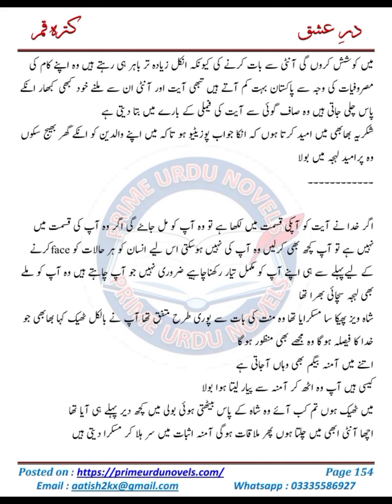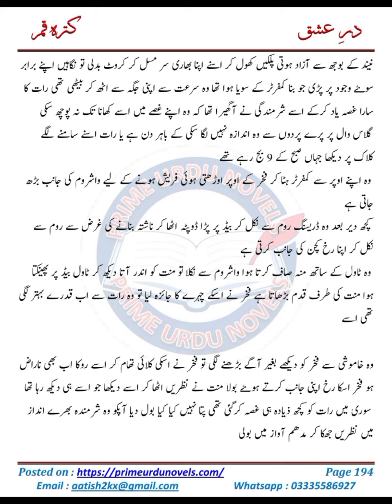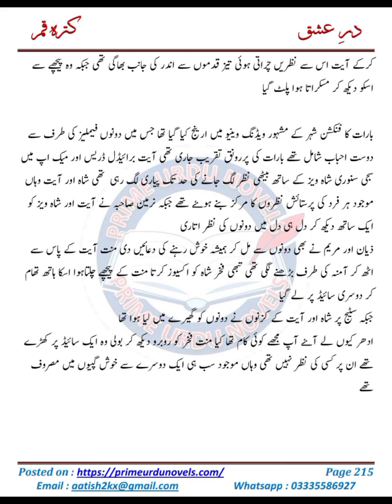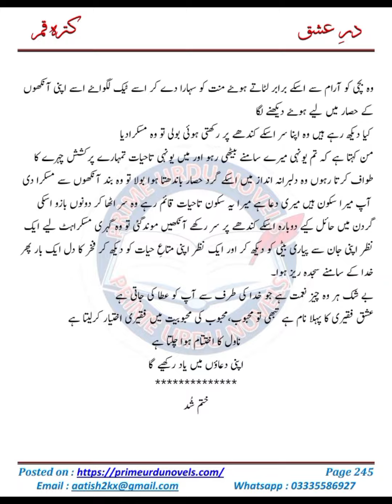Urdu novels reading|| dar-e-Ishq novel complete novel | romantic novels reading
Urdu novels reading|| dar-e-Ishq novel || ‎@My feelings 9M

red ishq novel
red ishq novel by kainat ijaz
urdu novels reading
red ishq
my feelings 5m
novels
zeenia sharjeel new novel
urdu novel reading
complete novel
gangster novel
mehwish ali novel
my feeling 5m
my feelings urdu novels
complete novels
complete urdu novels
dramatic novels
my feeling 5m romantic novels
my feelings
novel by areej shah
novels urdu
romantic novels
complete novels in urdu
urdu novel
Urdu novels
urdu khaniya
novel stories
dukandar ki khani
emotional khani
story of a girl
hot story
sabq amoz waqayat
hindi khaniya
sabaq amoz moral stori
khaniya
Nida mere cousin part 3
naveed yar khan
top 10 urdu novels
naveed
top 10 urdu romantic novel
urdu novels
urdu
best urdu audio book
urdu novels 2017
urdu literature
must read
reading urdu
urdu book review
book review
kitabain
kitab ghar
mumtaz mufti interview
Ali pur ka Aili
mumtaz mufti
Abdullah hussain
Pakistani vloger
peer-e-kamil
peer e kamil
namal
umera ahmed
nimra ahmed
sumaira hameed full novel
best romantic novel
review
baba yahya khan
urdu books
kitab ki dunia
Nimra Ahmed
Nimra Ahmed Novels
Nimra Ahmed Novel
Nimra Ahmed Novels List
Nimra Ahmed pics
nimra ahmed interview
Nimra Ahmed Dramas
Nimra Ahmed Drama List
Urdu Novels
Urdu Novel List
Nimra Ahmed Novels Quotes
Umera Ahmed
Umera Ahmed Novels
Janat k Patay by Nimra Ahmed
Namal Novel
Namal Novel by Nimra Ahmed
Mushaf Novel
Nimra Ahmad
Urdu Books
jannat kay pattay
romantic stories
romantic stories in hindi
romantic stories for sleep
romantic stories in urdu
romantic stories to listen
romantic stories and
romantic stories and videos
novels
books
reading
romantic
sad
best
poetry
poets
writers
knowledge
fiction
library
top ten
css
nts
ppsc
issb
columns
raja gidh
education
hamsafar
khuda or muhabbat
abdullah
ishq ka ain
hashim nadeem
bano qusiya
manto
yousfi
ashfaq ahmed
ghalib
khamosh alfaaz
dark romantic Urdu novels PDF
famous Urdu novels
novel in Urdu PDF
bold romantic Urdu novels
bold novels
bold stories
hot and bold novels
bold and hot stories
most romantic and bold Urdu novels list
moral stories
hot stories
hot novels
full romantic Urdu novels PDF
hot and bold Urdu novels PDF
bold romantic stories
bold and hot novels
hot and bold stories
Hot novels
hot romantic novels
Bold novels
romantic novels in Urdu
bold novel
famous novels
Urdu novels
top novles
best novels
entertainment
enjoynovels
Soofia's World's novels
novel
kahaniyan
urdu stories
novels
urdu novels
novel kahani
best urdu novels
real story based novels
novels tv latest
simi novels
new urdu novels
simi
sabaq amoz novels
wani based novels
urdu novel
best novels in hindi and urdu
revenge based stories
urdu story
moral stories
bold novels
audio novels
love stories
childhood novels
revenge novels
horror novels
urdu online novels
interesting stories
love story novels
new novels
novels love story
kahani novels
novels kahaniyan
romantic novels
pakistani novels
pakistani stories
muntaha chouhan novels
mera haq warasat novel
urdu novel audio
classic urdu materials
stories
urdu novel online
romantic urdu novels
last episode
best urdu novel
complete novel online
urdu novel reading romance
bold urdu novel
stories in urdu
kahani
stories in urdu hindi
romantic novel
urdu novel platform
urdu novalians
famous urdu novels
hot stories
hot novels
bold novel
bold stories
bold romantic stories
hot romantic urdu novels
social islamic novels
sachi kahani
urdu kahaniya
hindhi urdu audio novel
famous urdu novel
long urdu novel
best urdu novl
complete urdu novel
famous writer novel
audio novel
bold and romantic urdu novel
romantic urdu novel and
romantic urdu novels 2022
romantic urdu novels bold
romantic urdu novel part 1
romantic urdu novel scenes
romantic urdu novel complete
romantic urdu novel forced marriage
hindi kahani
romantic bold novel
badnaseeb bismah
urdu boldnovels
urdu romantic novel list
written romance
hindi stories
urdu waqyat